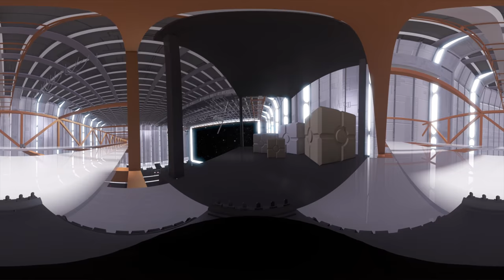Star Wars 360° Virtual Reality 4K virtual reality 360 videos realidad virtual vr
virtual reality 360  videos realidad virtual  vr